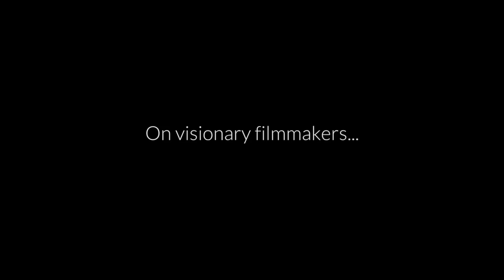MFF 2013 Master Class- Leos Carax Oct 18th